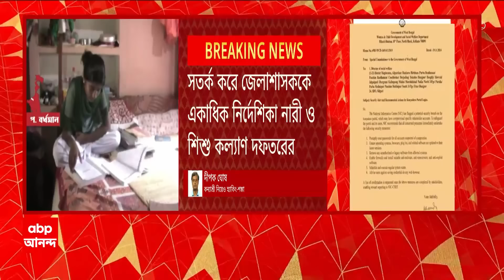Recruitment scam: মারা গেছেন মা, প্যারোলে মুক্তি পেলেন অর্পিতা।ABP Ananda live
ABP Ananda Live: শিক্ষা দুর্নীতি মামলায় ধৃত অর্পিতা মুখোপাধ্যায়ের ২ দিনের জন্য প্যারোলে মুক্তি। গতকাল মা মারা গেছেন, শেষকৃত্যে যোগ দেওয়ার জন্য প্যারোলে মুক্তি। বিকেল ৫.৩০ নাগাদ আলিপুর মহিলা জেল থেকে বার করা হয় পার্থর বান্ধবী অর্পিতাকে। ব্যারাকপুর পুলিশ কমিশনারেটের অফিসাররা অর্পিতা মুখোপাধ্যায়কে বেলঘরিয়ার বাড়িতে নিয়ে যান।

আর জি কর কাণ্ডের ১০০ দিন পার। তদন্তে গতি আনার দাবি জানিয়ে ফের পথে সিপিএম। উল্টোডাঙা থেকে সিজিও কমপ্লেক্স পর্যন্ত মিছিলের ডাক। আর জি করকাণ্ডে প্রাক্তন পুলিশ কমিশনার বিনীত গোয়েলের বিরুদ্ধে ব্যবস্থা নিতে পারে রাজ্যই' । যে আইপিএস অফিসার যে রাজ্যে কর্মরত, সেই রাজ্য সরকারই তাঁর বিরুদ্ধে শৃঙ্খলাভঙ্গের দায়ে পদক্ষেপ করতে পারে' । 'যদি রাজ্য সরকার কো ন পদক্ষেপ না নেয়, সেক্ষেত্রে কেন্দ্রীয় স্বরাষ্ট্রমন্ত্রকের কাছে অভিযোগ করা যায়' । হাইকোর্টে জানাল কেন্দ্রীয় সরকার । আর জি করের নিহত চিকিৎসকের নাম প্রকাশ্যে আনার অভিযোগে মামলা দায়ের হয়েছিল বিনীত গোয়েলের বিরুদ্ধে । আগামী ডিসেম্বর মাসে পরবর্তী শুনানির সম্ভাবনা।